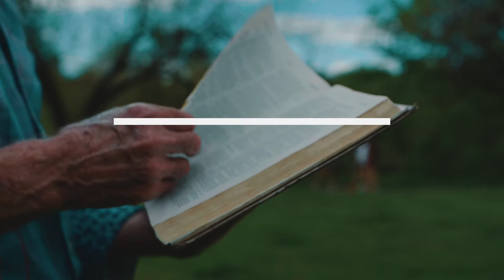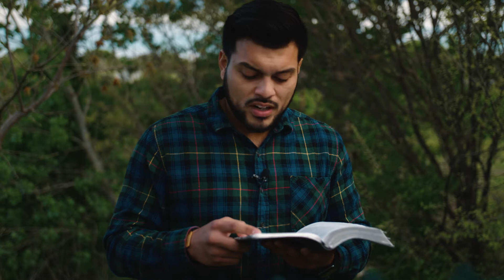Holy Week Devotionals I Tuesday, April 7th (John 12:20-36)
During Holy Week we want you to be encouraged daily remembering this most special week.  Each day we will have online readings and devotionals on our YouTube page.  This will include a special Maundy Thursday communion for you to do in your home and some worship for Good Friday.

Children: YouTube - Ridge Kids
Students: YouTube - The Ridge Students

As you are watching today and are in need of prayer we would love to pray for you.